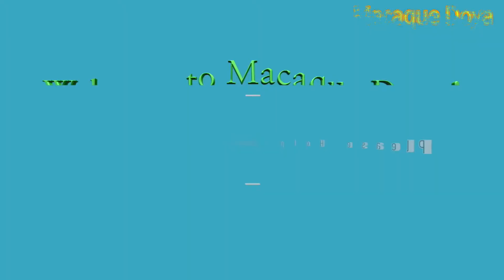PAPA Always Give Milk To Monkey Doya In The Afternoon!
Welcome to “ Macaque Doya“Channel
Title, “PAPA Always Give Milk To Monkey Doya In The Afternoon!“

Please give Comment to improve my activity!

This is a big gallery where you can find the real life and real activities of monkey in each troops and I hope you have a great time watching our videos. To assist you more easier, we provide you a story in each videos, please take times to go throw.

Macaque Doya